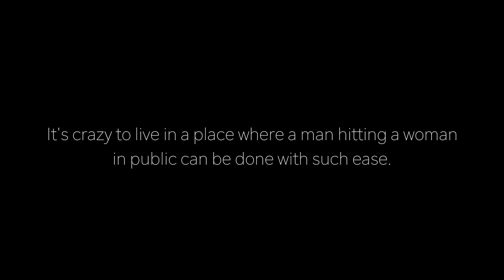Man Hits Woman In Public Street Motorbike Fight! | Follow Me Around Vietnam | charlycheer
Today was a crazy day! From food to puppies to street fights! There's always something to get into in Vietnam. Let's try to stay safe!

♥ If you got this far comment “she needs a puppy!!"

Filmed with:
Vlogging Camera

Save $ with Code: HDH386

♥ ♥ ♥ I’m Charly, a plant based foodie, life and travel video blogger currently located in Hanoi, Vietnam. I'm a full time video blogger. I post videos to inspire you to step out of your comfort zone, work toward your dreams, and live to discover your potential.